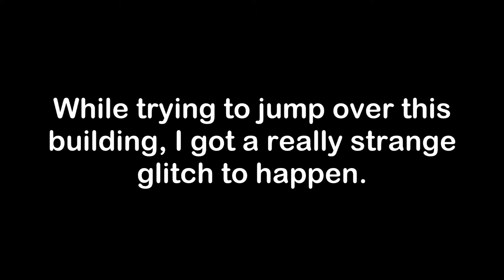Getting The Need For Speed: Most Wanted Platinum Trophy (death_unites_us)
The last trophy I got here was for smashing all billboards.

Estimated time to get this trophy - 30+ hours. Unless you're really determined with a guide in hand at all times.

Platinum Difficulty - Easy

This is another one of those trophies that you have to do virtually everything the game has to offer in order to get the platinum. Nothing about this platinum is challenging though, in fact you can almost get the platinum just by playing casually if you play long enough. If any two trophies will steer you away from this trophy (get it?) it will be the "smash all the gates" and the "win every race in every car" trophies. The gates don't show up on the map, so you need a guide and/or a lot of patience, and there's 41 cars and 61 events in the game. BIG TIP: You don't actually have to do all events in each car, you only have to do every unique event, so if you've already done an event once in one car, you don't have to do that event again in a different car. That would have saved me like 10 hours.

I now have 33 Platinum trophies: CoD5, inFamous, BioShock, Mirror's Edge, LBP, MW2, Uncharted, GoW, R&C, GoW2, FFXIII, Sonic's Ultimate Genesis Collection, GoW3, Dante's Inferno, Black Ops, Portal 2, Borderlands, BioShock 2, NFS: Hot Pursuit, MW3, Terminator Salvation, Sly 1, Sly 2, Sly 3, inFamous 2, Trine 2, Uncharted 2, Jak and Daxter, Uncharted 3, GoW: Chains of Olympus, GoW: Ghost of Sparta, Sleeping Dogs, and NFS: Most Wanted.

4get the h8rs. Always.

4-8Productions